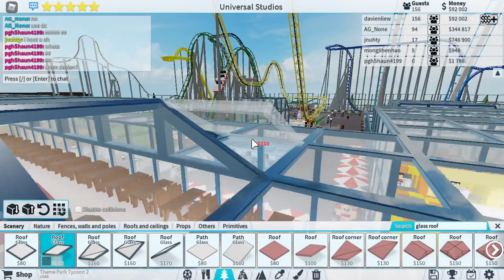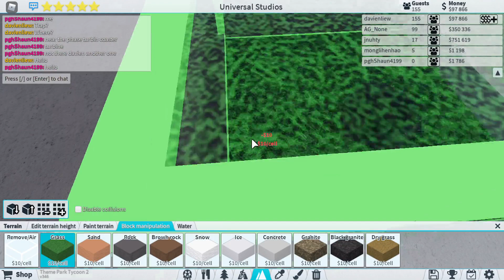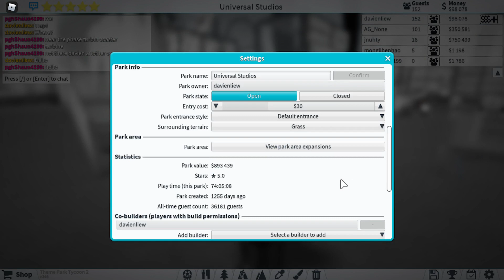Roblox Theme Park Tycoon 2 Season 24 episode 160 - 179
We are back with more Theme Park Tycoon 2 Season 24 episodes!